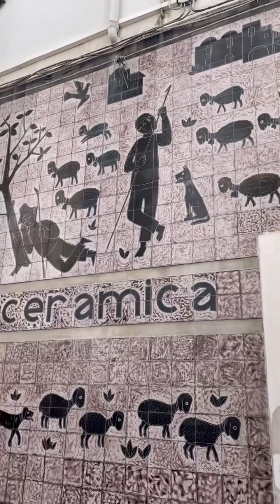Italy | Milano City | Roma City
San Gimignano

San Gimignano